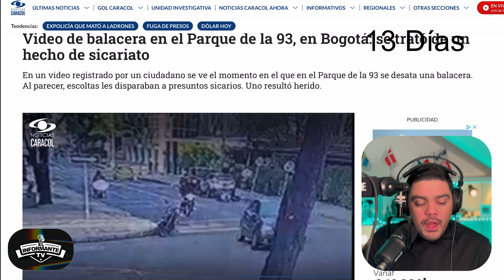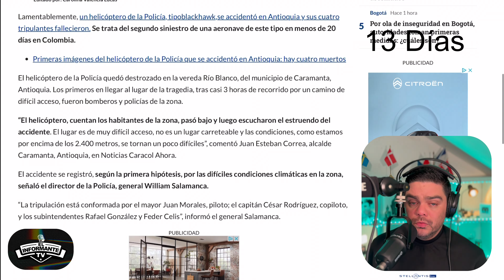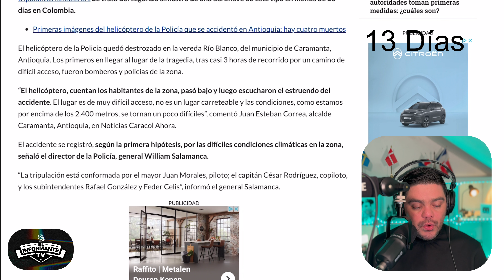Habla el tío de Dilan, se escapa un sospechoso a la policía, sicariato en la 93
Al parecer un sospechoso se le escapa a la policía en la finca donde Dilan fue reportado desaparecido, el tío materno de Dylan da unas declaraciones y algo está muy sospechoso, sicariato en la 93 le quita la vida a un empresario en Bogotá, lamentable accidente del helicóptero de cuatro víctimas fatales .

Te informamos que para el sábado 24 de febrero a las 8 P.M. hora Colombia estaremos transmitiendo en vivo por la plataforma YouTube acompáñanos hablaremos de todo.

Red social:
TikTok: el informante TV
Instagram: el informante TV